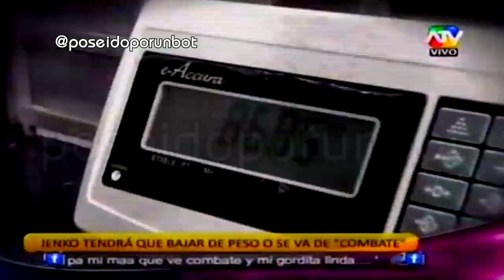COMBATE: Jenko Tendra que Bajar de Peso 16/01/14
COMBATE - JENKO TENDRA QUE BAJAR DE PESO JUEVES 16 DE ENERO DEL 2014 JENKO BAJARA DE PESO JUEVES 15 DE ENERO DEL 2014 jenko tendra que bajar de peso para no abandonar el programa JUEVES 16 DE ENERO DEL 2014 COMPETENCIAS PRUEBAS NUEVOS COMPETIDORES JUEVES 16 DE ENERO DEL 2014 COMBATE JUEVES 16-01-14
COMBATE 16-01-14
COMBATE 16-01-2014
COMBATE 16/01/2014
combate 16/01/14
combate programa jueves 16/01/14 completo nuevas competencias enfrentamientos pruebas combatientes todos los dias entre el equipo rojo y el equipo verde cuarta temporada